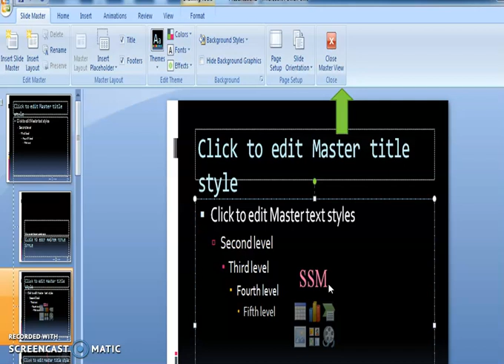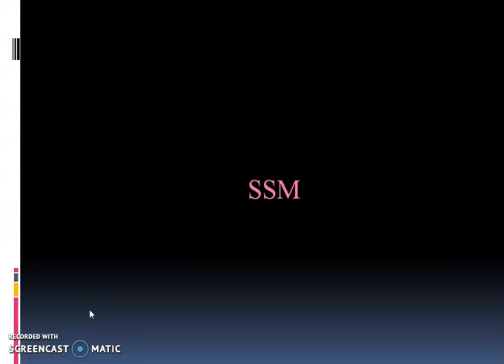How to add watermark in Power Point Presentation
How to add watermark image ,logo,text  in power point Presentation